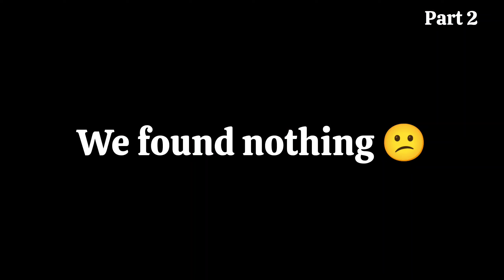Sunday fun with good boys 😊